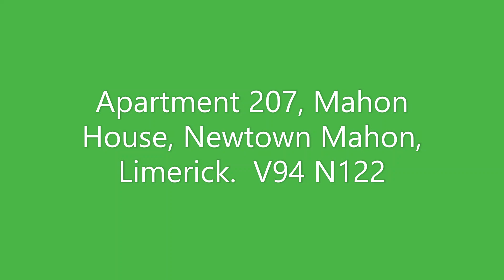Apartment 207, Mahon House, Newtown Mahon, Limerick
CENTRALLY LOCATED, ONE BEDROOM APARTMENT

LOCATION
Mahon House is a landmark development building located on the North side of William Street in Limerick City Centre. It comprises a mixed commercial/residential building with 68 one and two apartments.
Mahon House is located just 480 metres from Limerick City Centre, 350 m from Limerick Bus & Railway Station and 600m from Limerick School of Art and Design.
All local amenities are within walking distance.

DESCRIPTION
No. 207  a second floor apartment, is located in the rear  section of the building over looking the court yard to the front and the car park to the rear.
No. 207, extending to 40.3 sq ft. (Apt 433 sq. ft.), accommodates entrance hall, shower room, bedroom, with an open plan kitchen/dining room/living room.
There is a small metal balcony off the living/dining room.
Having been rented for the past number of years, the property is well presented.

ACCOMODATION
Hall -  Laminate Floor             4.2 x 1.1
Bedroom  - Carpet                     3.8 x 2.9
Bathroom - Partially tiled, w.c., w.h.b., shower 1.8 x 1.7
Kitchen/dining Room/Living Room -           5.0 x 2.9
tiled/laminate flooring, fitted units   +              2.0 x 1.9
French Doors to balcony

Approx  Floor area: 40.3 sq mtrs. (433 sq .ft.).

FEATURES
Modern city centre apartment. Gas Fired Central Heating. Private Gated Community
Rented  from 5.07.21, current rent €922
Service Charge: €1,750 pa (Inc. €300 sinking Fund Contribution

BER Details:  C2        BER Number:   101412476
Energy Performance Indicator:   178.83 kWh/m²/yr

These particulars are issued by PMI on the understanding that any negotiations relating to the properties mentioned are conducted through PMI. Every care was taken in preparing these particulars however PMI do not hold themselves responsible for any inaccuracy in the particulars and terms of the properties referred to or for any expense that may be incurred in visiting same should it prove unsuitable or have been let, sold or withdrawn. Applicants are advised to make an appointment through PMI before viewing and are respectfully requested to report their opinion after inspecting. Should the above not be suitable, please inform us of your requirements. Any reasonable offer will be submitted to the vendor for their consideration.